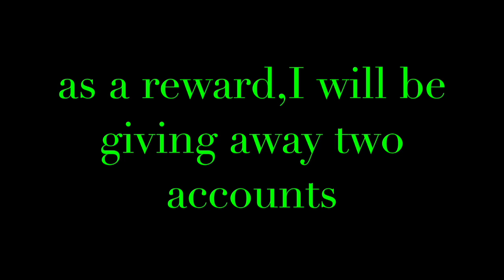108 subs giveaway (closed)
this was meant to be for 100 subs but i lost track of time,sorry for late uploadings i will choose the winners at the end of this month